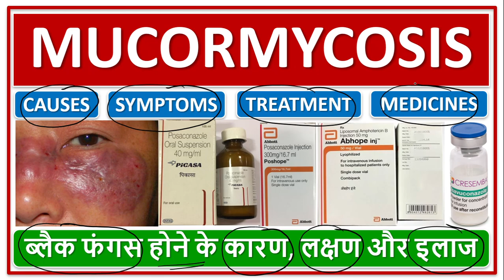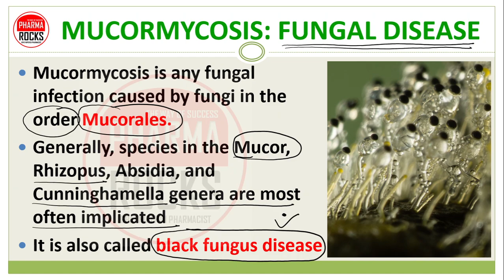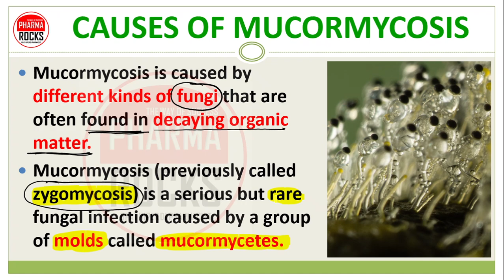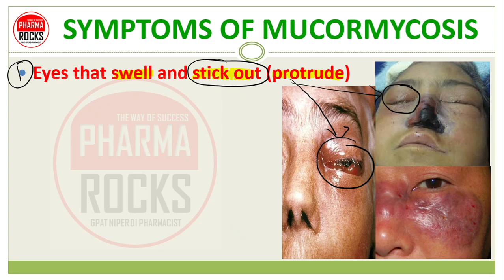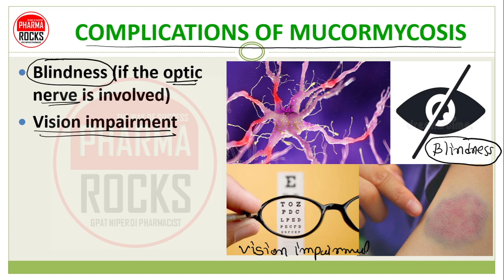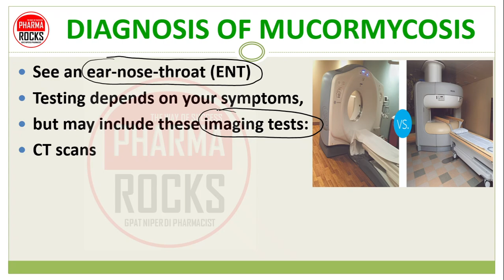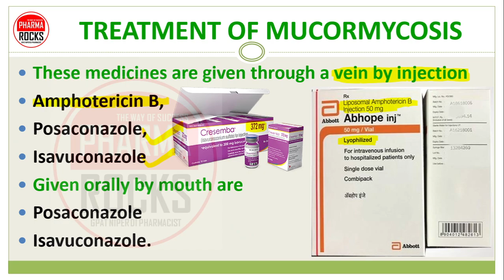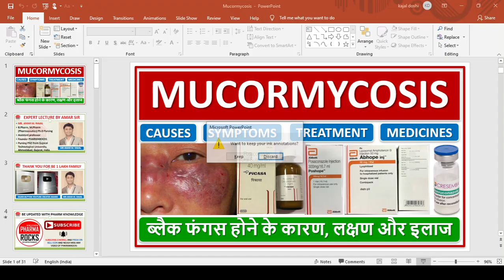MUCORMYCOSIS FUNGAL DISEASE, ब्‍लैक फंगस होने के कारण लक्षण और इलाज, CAUSES, SYMPTOMS, MEDICINES,